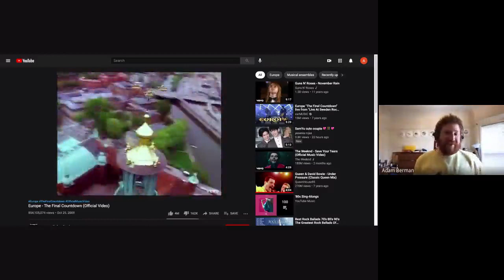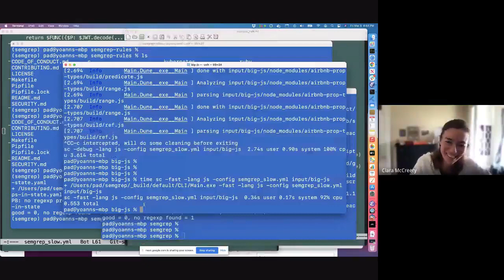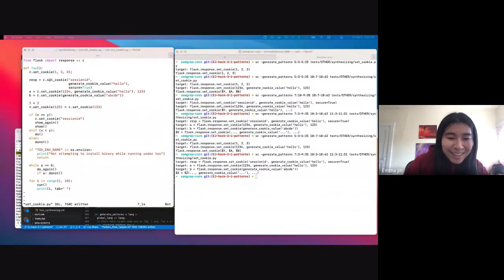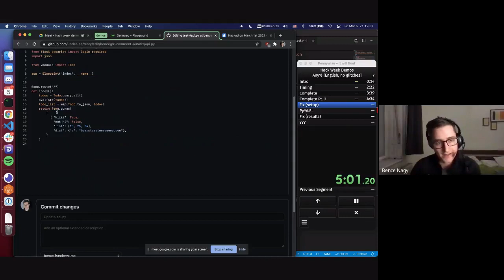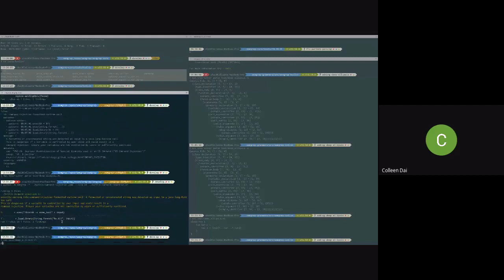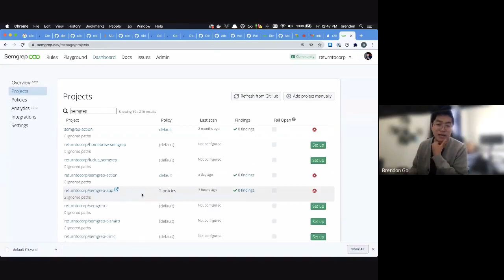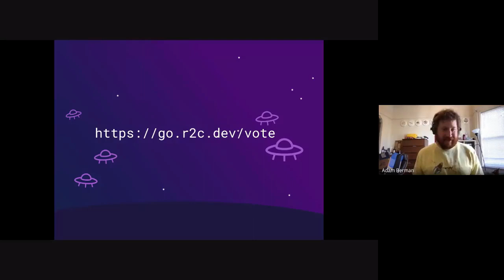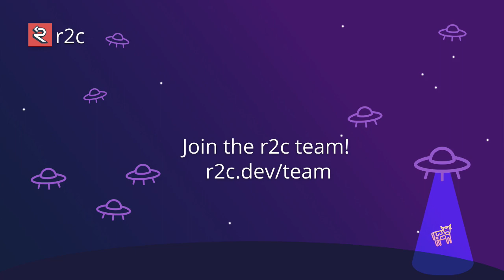r2c weekly demos for March 5, 2021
Every Friday, at the end (or in the middle, for some) of the day, we put on some music, hop into a google meet, and show off what we’re proud of that week. It’s a chance to share our excitement, see what others are doing, and cheer on our awesome coworkers. And sometimes, it’s just fun to have your mind blown five times in a row. The r2c team periodically publishes these demo videos to share with the community.

This is a special edition of our weekly demo videos, wrapping up a week-long internal Hackathon at r2c.